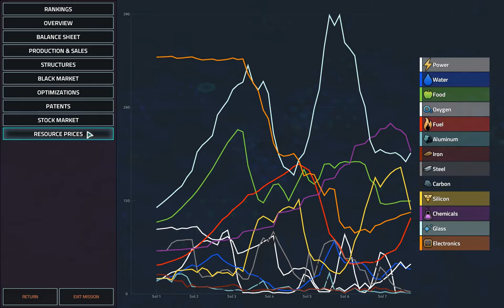Manuel Valencia: The Accident Campaign CEO G9 | Offworld Trading Company